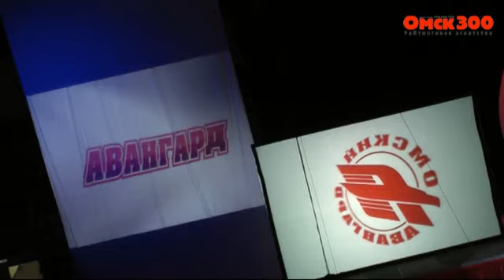Новости 20 июля